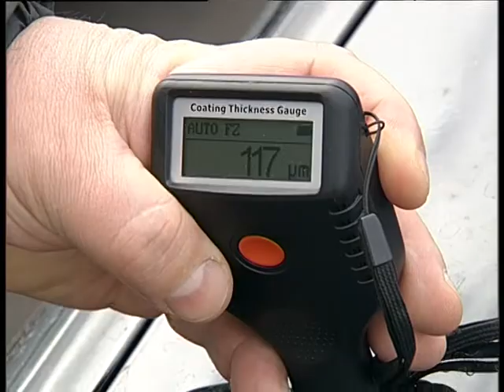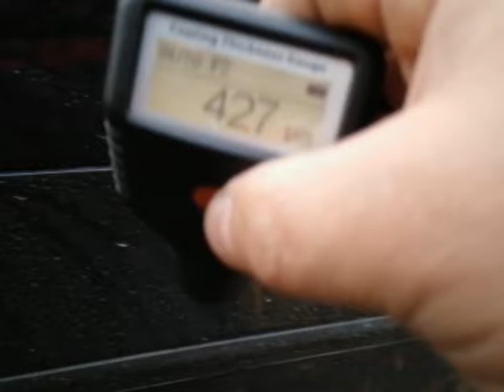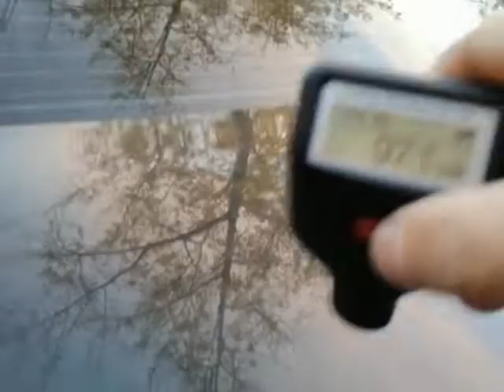One of the million real car expert from Phoeniks 11 2022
Челейкин Алексей - качественный и полный отчет о автомобиле от клуба "Феникс", Cheleykin Alexey - One of the million real car expert from Phoeniks 11 2022